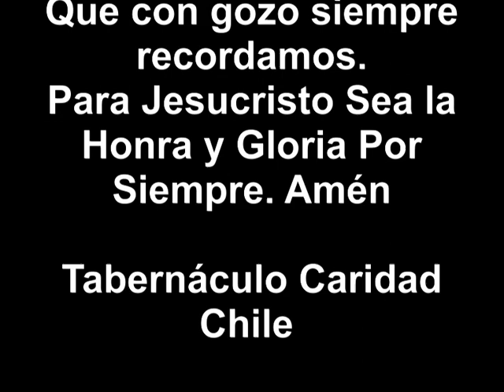Servicios de 1986- 1987 en Talcahuano, Chile.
Testimonio histórico